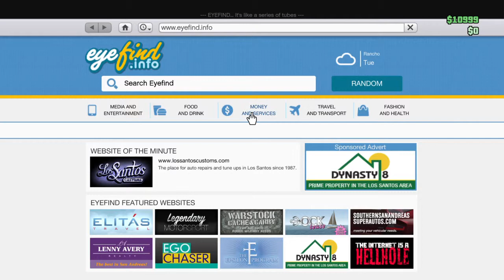Lets play gta online